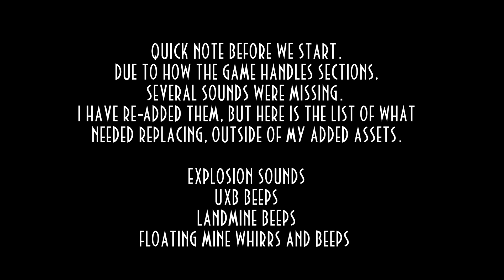Oddworld - Abe's Nemesis - Part 4 - Destiny's Refuge - VFX vs Basic Edit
As per normal with this series, I changed a lot in terms of effects and audio.

I have a video showing the unaltered video in fullscreen, along with the unaltered audio.
and at the end of the video.